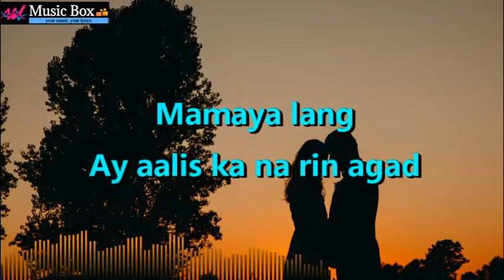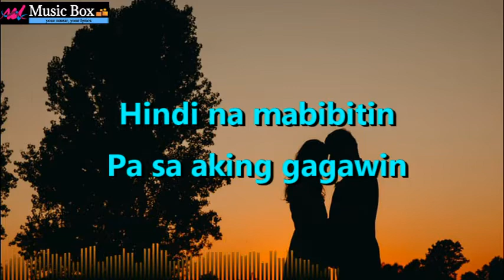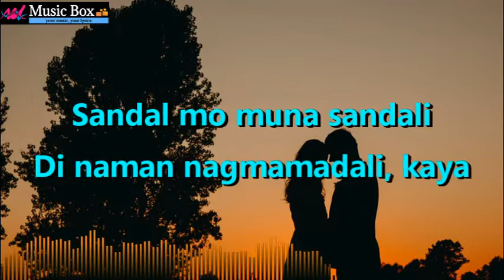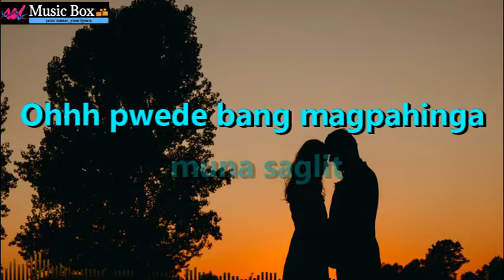Emman - Teka Lang (Lyrics) 2021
EMMAN - "Teka Lang" (prod. by JGrooves)

Pabagalin muna natin ang ikot ng mundo
Pahintuin mga kamay ng oras sa relo
Dahan dahan
Dahan dahan lang
Dahan dahan

Sobrang saya dahil
Nandito ka na kahit
Mamaya lang
Ay aalis ka na rin agad

Wag ka sanang mainis
Panahon nati'y mabilis
Sandal mo muna sandali
Di naman nagmamadali, di'ba?

Dantay ka muna sakin beh
Sulitin natin ang gabi
Iyong mga problema'y itabi
Labi mo saakin idampi at

Kahit anong lalim
Aking sisisirin
Hindi na mabibitin
Pa sa aking gagawin

(Ako'y sasayaw sa himig mo atin ang gabi na 'to)
(Takasan natin ang gulo, lilipad papalayo)

Dahan dahan
Dahan dahan lang
Dahan dahan

Dahan dahan ka lang
Ngayon alam ko namang
Hanggang dito ka lang
Kalaban ang orasan

Pano na 'ko pag gabi?
Di sanay nang walang katabi
Di naman nagmamadali, kaya

Dahan dahan
Dahan dahan lang
Dahan dahan

Ohhh pwede bang magpahinga muna saglit
Dahan dahan lang

Written by: Emman Nimedez
Produced by: J Grooves
Mixed & Mastered by: Emman Nimedez

Shot & Edited by: Rhomil Jay Francisco
Directed by: Emman Nimedez